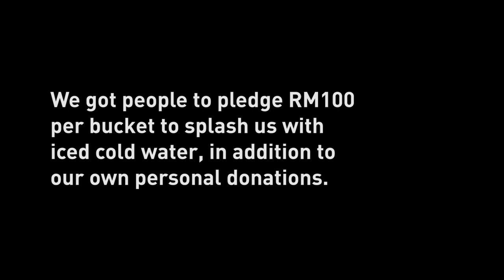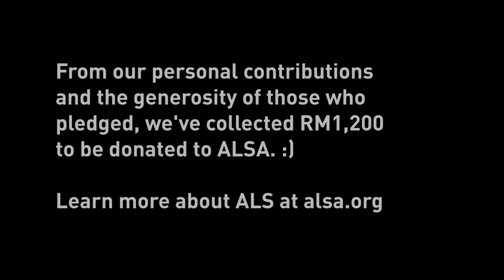ALSIceBucketChallenge: We took the challenge! | VERNONCHAN.COM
Fellow tech journo Andrew Yew (@andrewyjh) and I (thanks Warren Lee aka @KLGadgetGuy) got called out to do the ALSA IceBucketChallenge. Being the quintessential Twitter troll, Andrew managed to rope in Microsoft’s Leigh Wong (@giokleigh) as well.

The three of us have decided to take up the challenge – but, inspired by the genius that is Charlie Sheen, we added a twist.

We opened for donation pledges of a minimum RM100 per bucket, for us to be splashed. We set a goal of RM1,000 and we exceeded it :)

Thanks for being such sports, and thanks to those who had donated generously. You guys are awesome!

For more on ALSA, visit alsa.org/